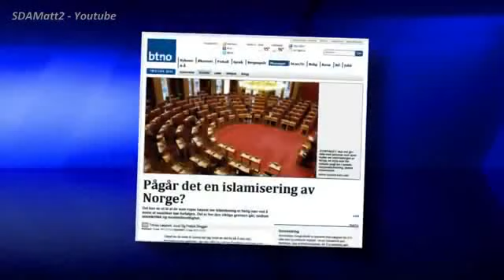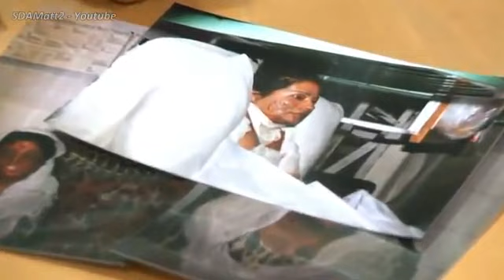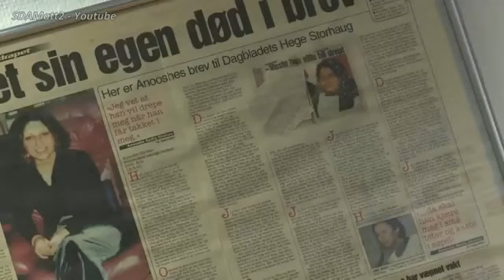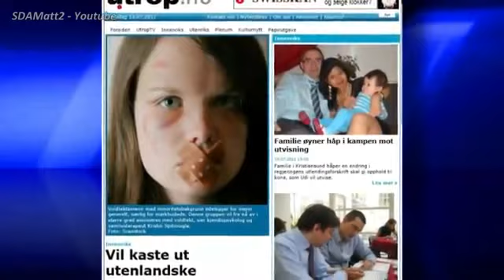Norway Muslims:FGM & Forced Marriage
islam muslim norway  "honor murder" "female genital mutilation" fgm rape oslo